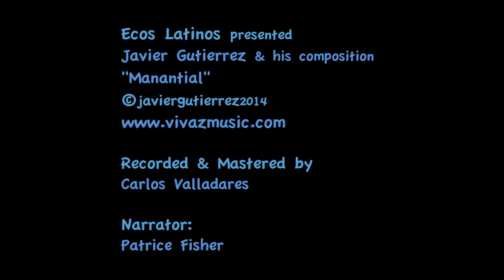Ecos Latinos series presents: Javier Gutierrez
Javier Gutierrez is a guitarist, composer and a singer, originally from Bolivia, that resides in New Orleans, Louisiana. In this video we present his composition: "Manantial"(spring), recorded in New Orleans and Slidell. Introducing a beautiful dancer: Muriel Santana, who is part of Javier Juarez' Studio, in Slidell.